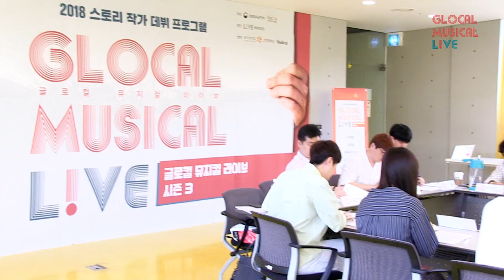[글로컬 시즌3] 뮤지컬 '디어 파파, 마이 파이어맨' 테이블 리딩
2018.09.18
2018 스토리작가 데뷔 프로그램 글로컬 뮤지컬 라이브 시즌3

뮤지컬 '디어 파파, 마이 파이어맨' 테이블 리딩
작가 박민재 / 작곡가 공한식